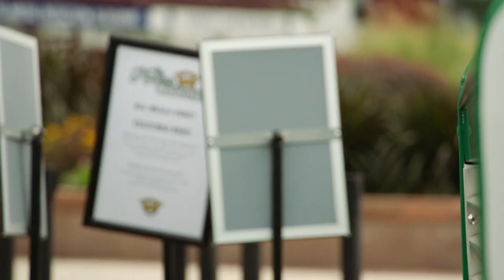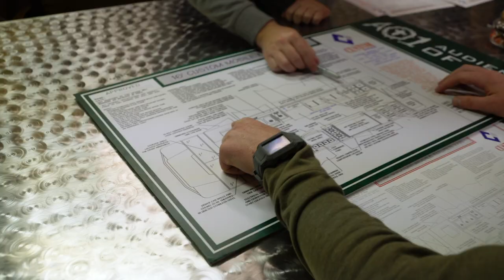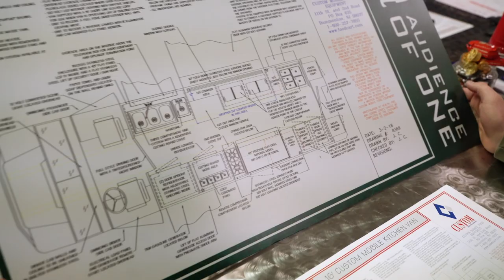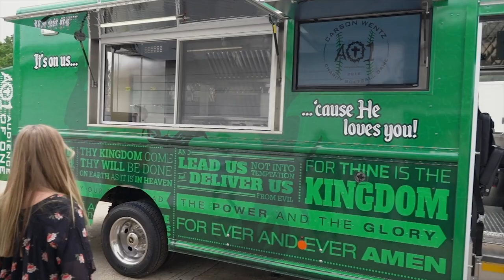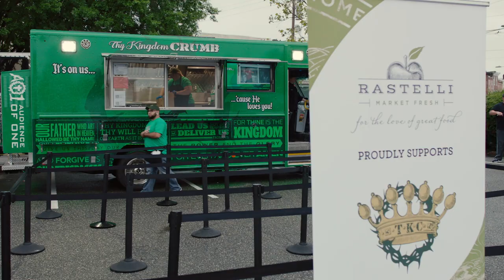Origins of Thy Kingdom Crumb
See the heartbeat behind the AO1 Foundation's newest initiative, Thy Kingdom Crumb.  It's on us...cause He loves you!